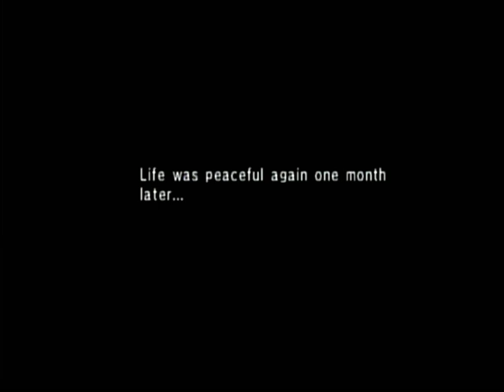Megaman Network Transmission (Game Cube) Game Play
Mega Man and Battle Network pal, Lan are in trouble again. It's only been a month since the evil WWW terrorist's attempts to hijack an important military satellite was shut down. Now, cyberspace is about to be hit by an even more resilient virus, code-named "Zero".